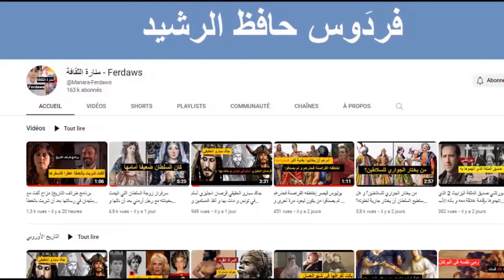السلطانة خوندي ابنة بايزيد الأول: تزوجت بحفيد النبي محمد ﷺ بعد رؤيا دعتها لهذا الزواج